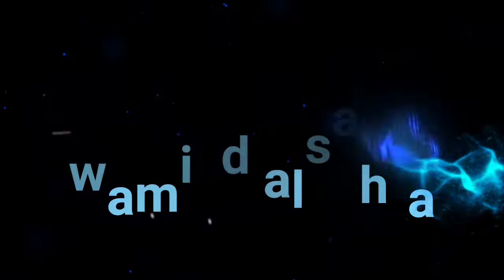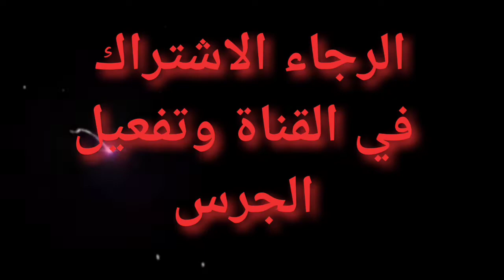أنواع الذهب وأفضلها للشراء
يُمكن تصنيف أنواع الذهب من ناحية ألوانه ، و يوجد بشكل رئيسي أربعة ألوان من الذهب حيث يتم تشكيل ألوان أخرى متدرجة من هذه الألوان الرئيسية ، و تُعد هذه الألوان الأفضل و الأرقى للاستخدام